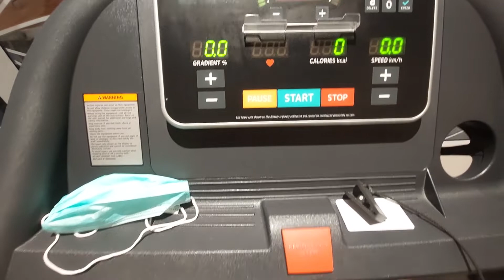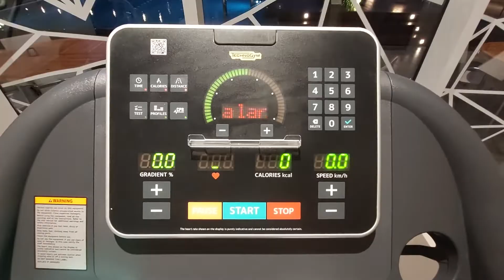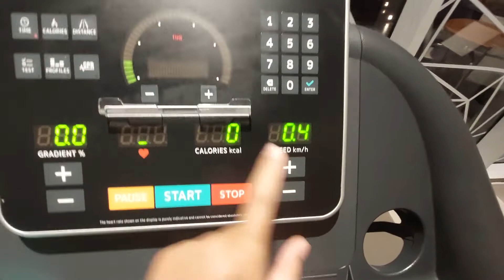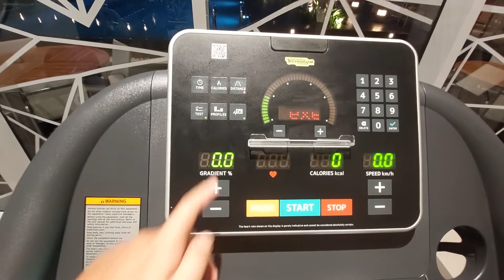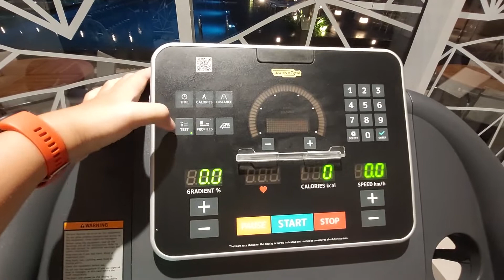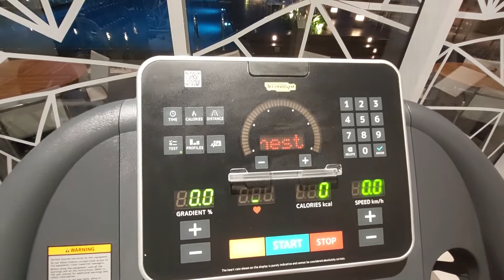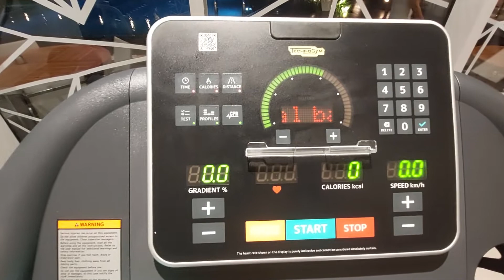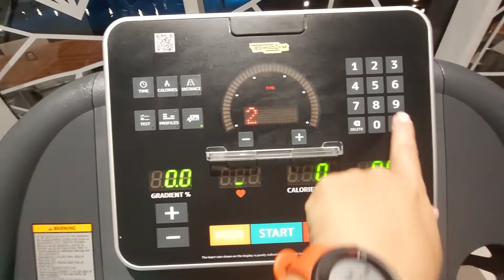Review Treadmill Merk Technogym